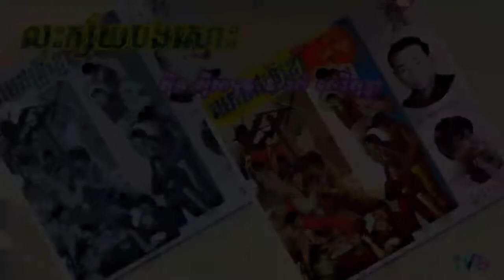Lus Ksai Bong Smos / លុះក្ស័យបងស្មោះ - ស៊ីន ស៊ីសាមុត & រស់ សេរីសុទ្ធា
ដកស្រង់ចេញពីខ្សែភាពយន្តរឿង: ឈាមឥន្ទ្រីខ្មៅ
ថាសបាយ័ន 122A